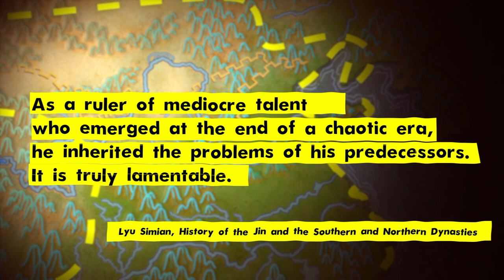War of the Eight Princes | Episode 2 | History of Ancient China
In this episode, we delve into the War of the Eight Princes, a tumultuous period in ancient China's history that saw the Sima clan vying for power and control over the Jin Dynasty. With the death of Emperor Wu, the Sima clan began a power struggle that would ultimately lead to the fragmentation of the dynasty and the rise of the Sixteen Kingdoms.

Script: Lin Junjian
Video: Lin Junjian
Narration: Lin Junjian